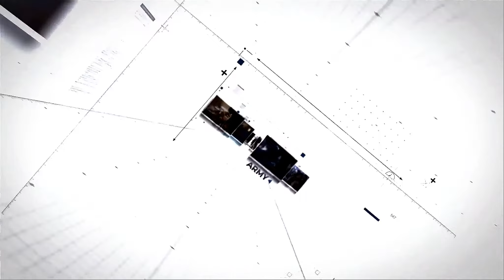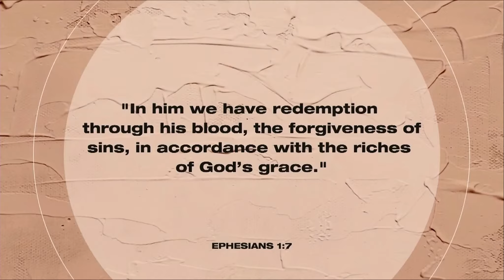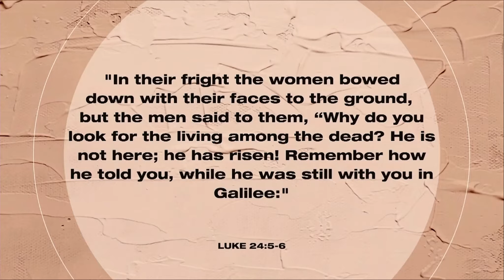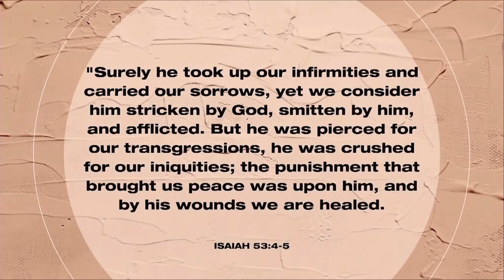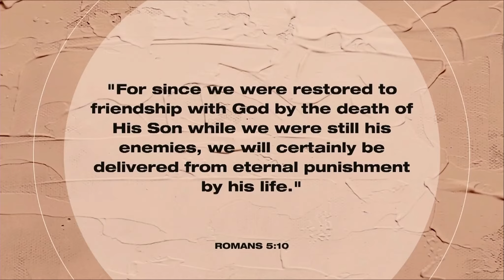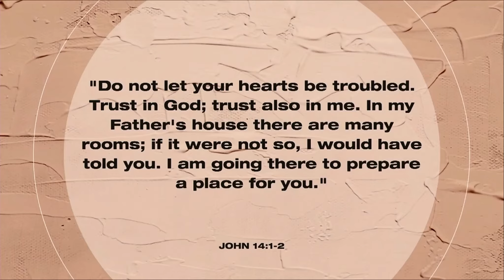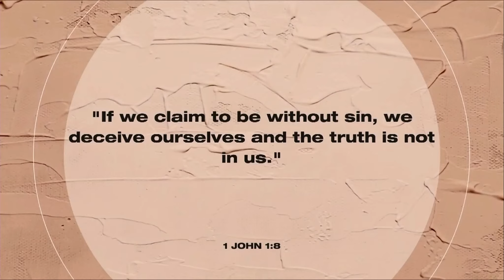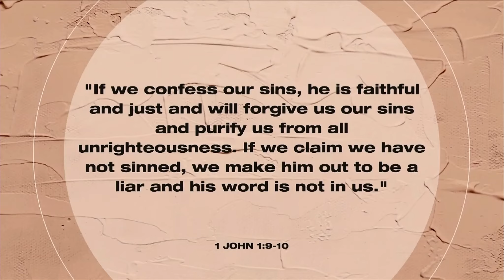Jesus Saves (Part 2) 'Redeemed' - Jerry Berenguer, April 4, 2021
April 2021 Easter Message

Preacher: Pastor Jerry Berenguer
Message Series Title: Jesus Saves (Part 2)
Message Title: Redeemed
Message Text: Ephesians 1:7 NIV
7 In him we have redemption through his blood, the forgiveness of sins, in accordance with the riches of God’s grace

Jesus Has Risen
24 On the first day of the week, very early in the morning, the women took the spices they had prepared and went to the tomb. 2 They found the stone rolled away from the tomb, 3 but when they entered, they did not find the body of the Lord Jesus. 4 While they were wondering about this, suddenly two men in clothes that gleamed like lightning stood beside them. 5 In their fright the women bowed down with their faces to the ground, but the men said to them, “Why do you look for the living among the dead? 6 He is not here; he has risen! Remember how he told you, while he was still with you in Galilee: 7 ‘The Son of Man must be delivered over to the hands of sinners, be crucified and on the third day be raised again.’ ” 8 Then they remembered his words.

Jesus Bore all our sins
Isaiah 53:4-5 NIV
4 Surely he took up our pain
    and bore our suffering,
yet we considered him punished by God,
    stricken by him, and afflicted.
5 But he was pierced for our transgressions,
the punishment that brought us peace was on him,

Death Could Not Hold Him
     24 But God raised him from the dead, freeing him from the agony of
     death, because it was impossible for death to keep its hold on him.

1. You were Saved from Judgment
     8 But God demonstrates his own love for us in this: While we were still
     sinners, Christ died for us. 9 Since we have now been justified by his
     blood, how much more shall we be saved from God’s wrath through him!
     10 For if, while we were God’s enemies, we were reconciled to him
     through the death of his Son, how much more, having been reconciled,
     shall we be saved through his life!

2. You Were Set Free
     Galatians 5:1 NIV
     Freedom in Christ
     5 It is for freedom that Christ has set us free. Stand firm, then, and do
     not let yourselves be burdened again by a yoke of slavery.

     Jesus Heals a Crippled Woman on the Sabbath
     10 On a Sabbath Jesus was teaching in one of the synagogues, 11 and a
     woman was there who had been crippled by a spirit for eighteen years.
     She was bent over and could not straighten up at all. 12 When Jesus
     saw her, he called her forward and said to her, “Woman, you are set free
     from your infirmity.” 13 Then he put his hands on her, and immediately
     she straightened up and praised God.

3. Your Future is Secured
     John 14:1-4 NIV
     Jesus Comforts His Disciples
     14 “Do not let your hearts be troubled. You believe in God[a]; believe also
     in me. 2 My Father’s house has many rooms; if that were not so, would I
     have told you that I am going there to prepare a place for you? 3 And if I
     go and prepare a place for you, I will come back and take you to be with
     me that you also may be where I am. 4 You know the way to the place
     where I am going.”

Recorded via Live Stream from CLC-Brampton April 4, 2021

end